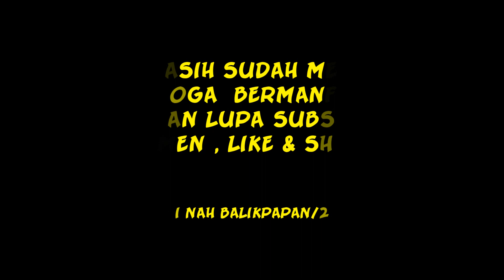DETIK-DETIK DASYATNYA GUNUNG SEMERU MELETUS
gunung semeru yg terletak di lumajang dan malang meletus membuat warga panik..